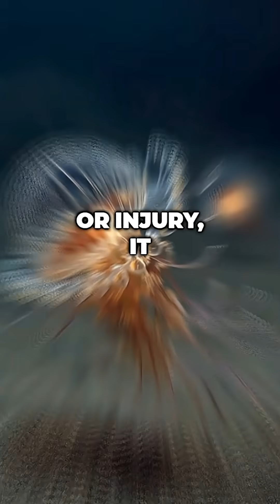The Immortal Jellyfish: The Animal That Cheats Death 🌌💀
Deep beneath the ocean’s surface drifts a creature that seems to break every rule of life. 🌊✨

Meet the Immortal Jellyfish (Turritopsis dohrnii) — the only known animal capable of reversing its own aging process.
When most creatures grow old and die, this jellyfish transforms back into its youthful form… starting life again from the beginning. 🪼♻️

It doesn’t just survive — it resets its biology.
Every cell renews, every structure regenerates. Scientists call it “biological immortality,” and it’s rewriting what we thought we knew about life and death. 🧬

Floating through the dark ocean, it glows softly — a ghost of eternity.
Tiny, fragile, and yet capable of something we can only dream of: defeating time itself. ⏳

The immortal jellyfish reminds us that evolution doesn’t seek strength or power… it seeks persistence.
Life always finds a way — even against the impossible. 👁️‍🗨️